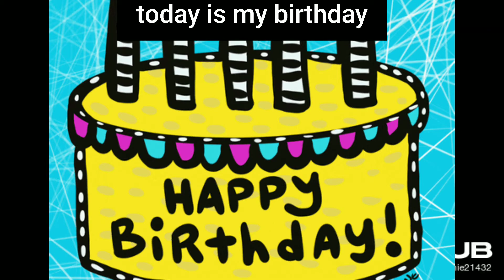today no video will come because